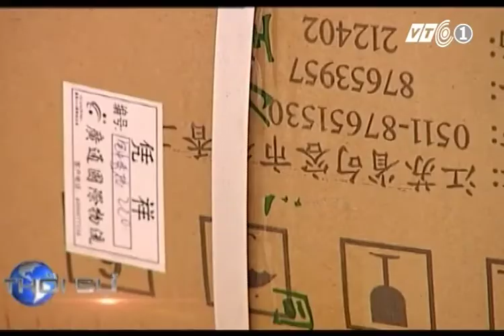Tư vấn luật bảo vệ quyền lợi người tiêu dùng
Trong buổi phỏng vấn, luật sư Nguyễn Thanh Hà đã đưa ra các thông tin về cơ sở pháp lý của Việt Nam trong việc bảo vệ quyền lợi người tiêu dùng, các biện pháp mà người tiêu dùng có thể áp dụng để bảo vệ mình khi mua phải hàng hóa, dịch vụ chất lượng thấp.
Luật sư Hà cũng đề xuất các biện pháp để người tiêu dùng hiểu hơn về quyền của mình ...Chi tiết xem tại